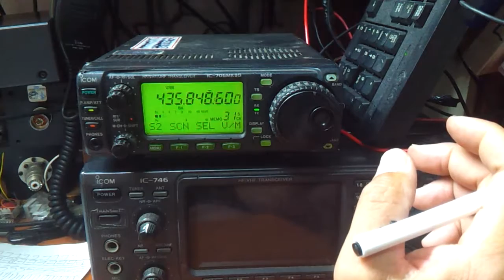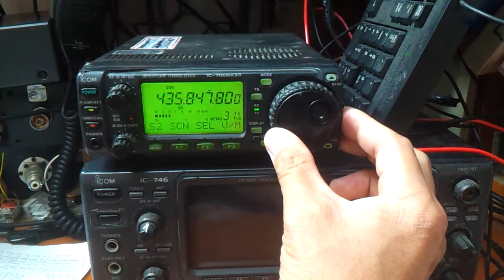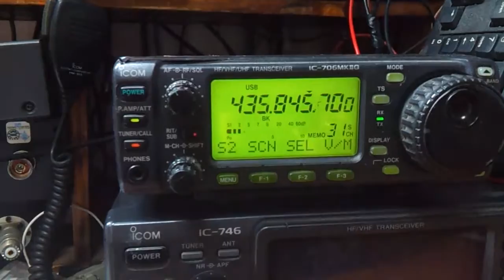FO-29 Satellite LOS DX QSO